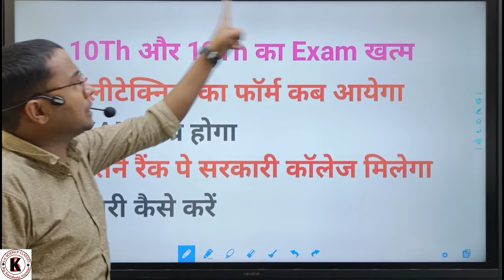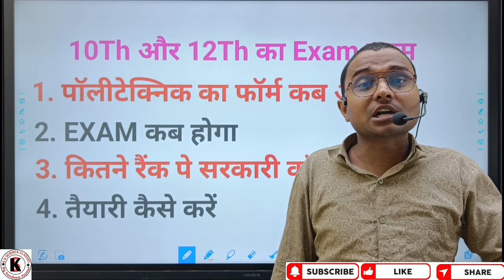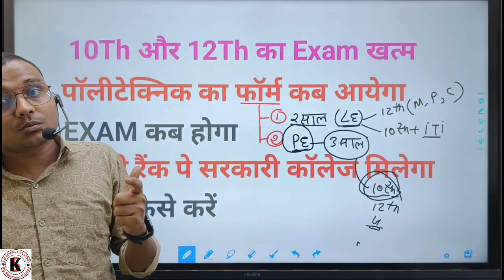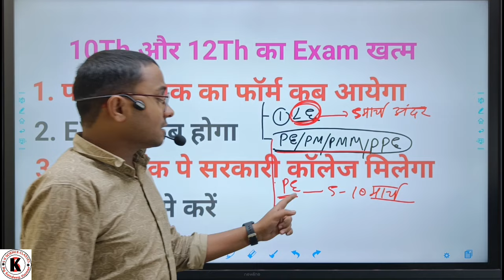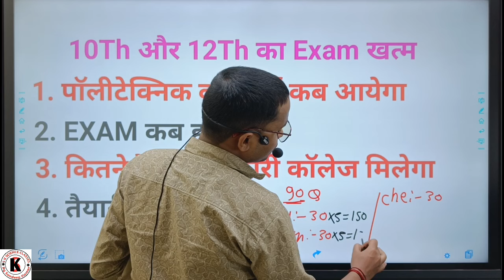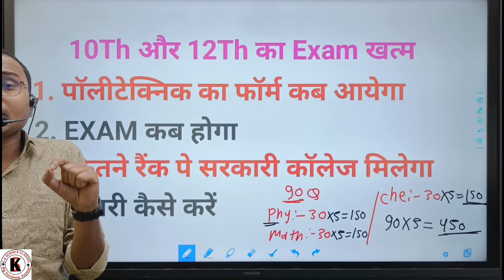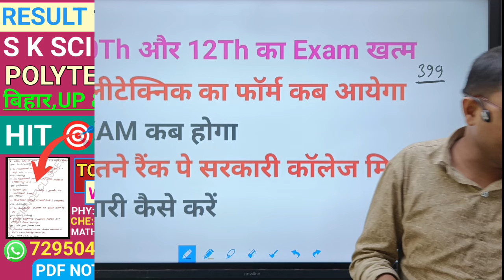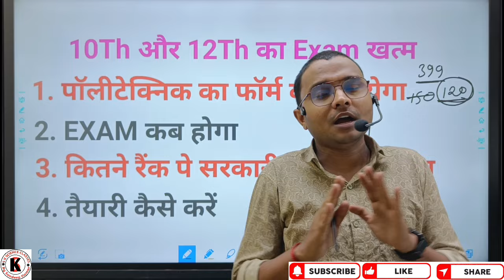Bihar Polytechnic 2024 |Form कब से Online होगा|4 सबसे महत्वपूर्ण सूचना| सभी का इंतजार खत्म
Bihar Polytechnic 2024 Form Kab आयेगा
Bihar Polytechnic 2024 4 महत्तवपूर्ण सूचना
Bihar Polytechnic 2024 Form And Exam Date